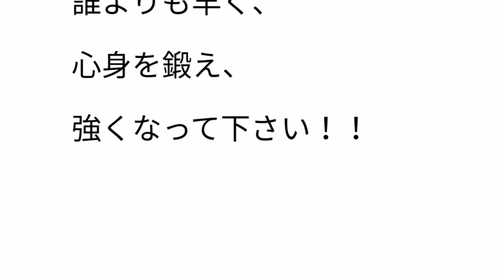指導者の小言 ２０２０年７月１３日 『真剣さ。。。』 通算No2426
動きが素早くなる。

大きな声で挨拶が出来る。

大きな声で返事が出来る。

先生の言っていることを

聴くことが出来る。

練習に来始めた人と

黒帯の人では

その態度、行動に、

差があります。

その差は、

練習に対して、

どれだけ真剣に

取り組んでいるかで

変わってきます。

目つきが鋭くなります。

３つの約束事

大きな声で返事

素早い行動

先生の言うことをよくきく

を守って、

誰よりも早く、

心身を鍛え、

強くなって下さい！！